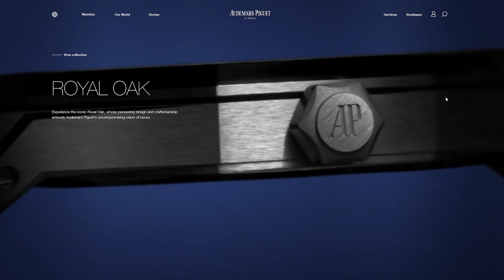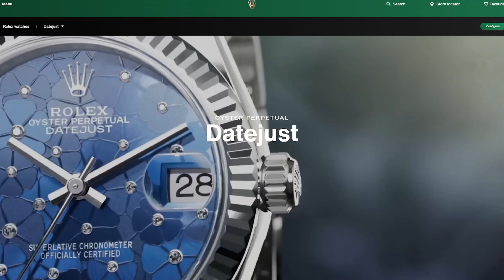When Should You Buy A New Watch? A Practical Guide To Watch Collecting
When we are considering buying a new watch, we tell ourselves all sorts of reasons why we should.  Some good, and some bad.  Today we are going to list out a few of those.  5 good reasons why you should buy something and 4 bad ones.  Part 2 of the Practical Guide To Watch Collecting

But most of the time Amazon is just the best source to link something just to get a look.  I always encourage you to shop around and find the best price.

00:00 Convince Ourselves
00:58 You Need It
01:46 Captain Obvious
02:06 Love the Concept
03:40 Spec Monsters
05:12 Bargain Hunting
06:33 Hot Horology Rabit Hole
07:39 We Aren't That OCD
08:06 It's Been A While
08:24 No It Isn't